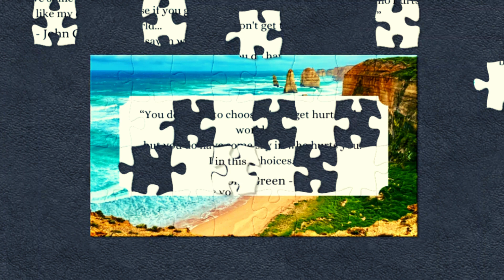Wise Quote | Puzzle Time Lapse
Welcome to the Puzzle Express channel! Come join us as we complete fun jigsaw puzzles!

Time lapsed jigsaw puzzles, satisfying and relaxing, animal puzzles, inspirational quote puzzles, food puzzles, पहेलियाँ, खेल